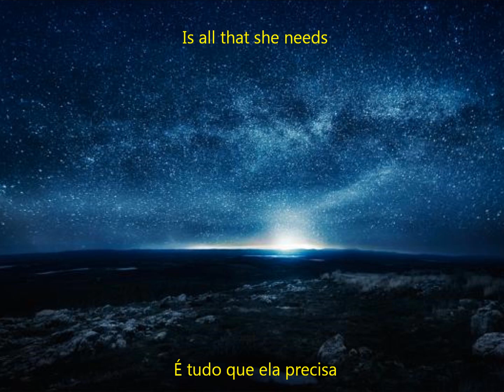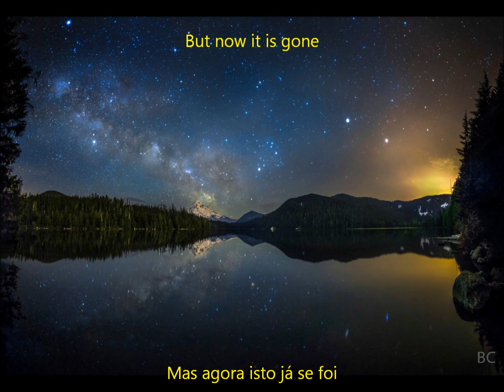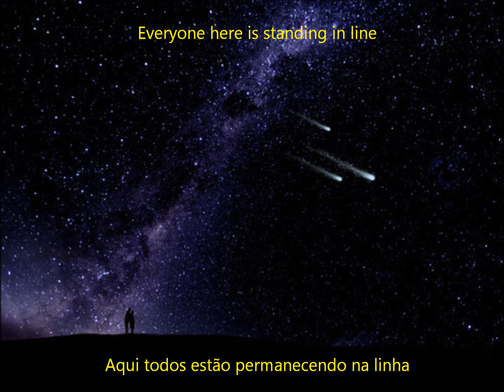A ha Solace Tradução